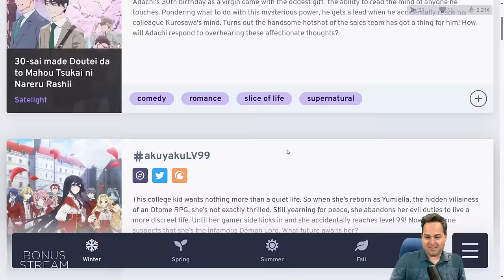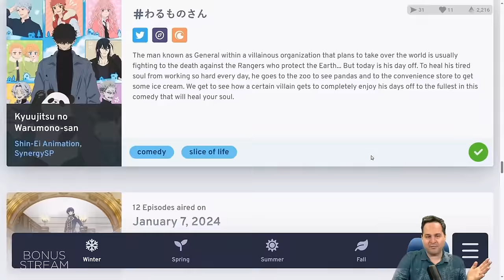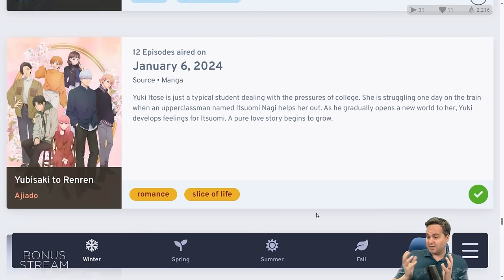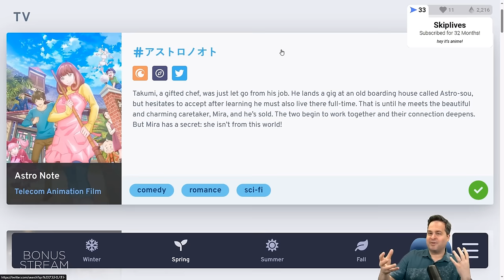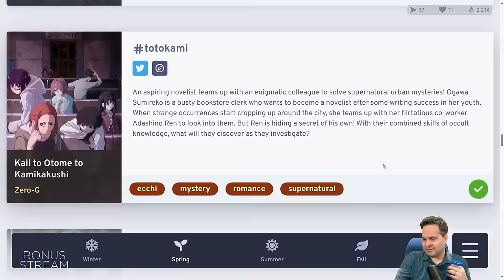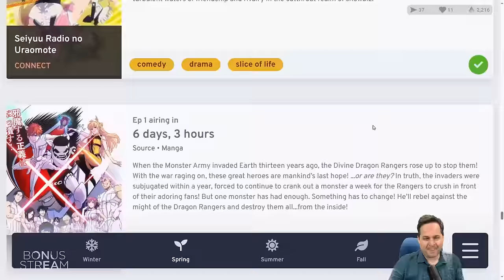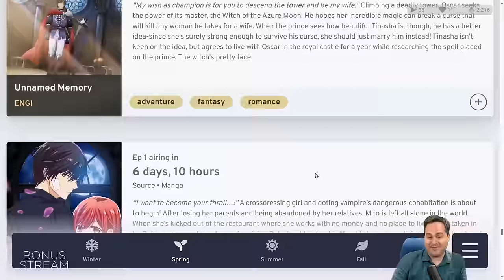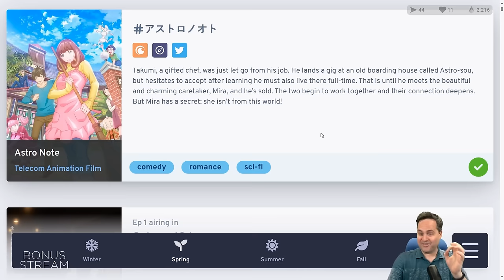Beej's Anime Roundup 2024 Winter (2024 Spring preview) || Bonus Stream 2024-03-31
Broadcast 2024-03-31